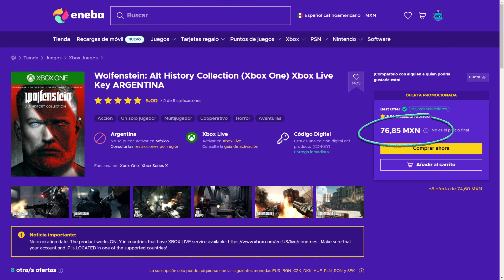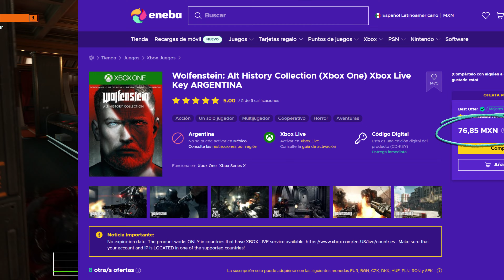🎮 Todos los Wolfenstein en Xbox Series S/X y PS5 [FPS+Resolucion][Retrocompatible]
En este video les muestro que tal se ve y funcionan todos los Wolfenstein, tanto the new order, the old blood, the new colossus y youngblood en las consolas actuales como es xbox series s, xbox series x y playstation 5 donde se puede jugar hasta 4k y 60fps...